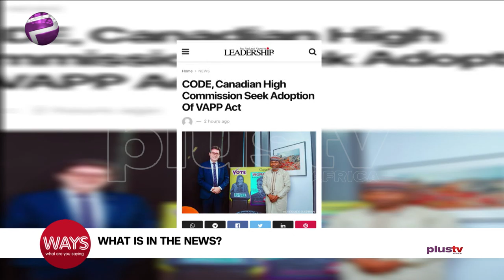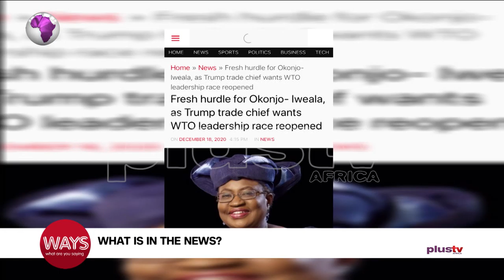International Migrants Day, CBN Boost Poultry Industry, VAPP Act | Ways